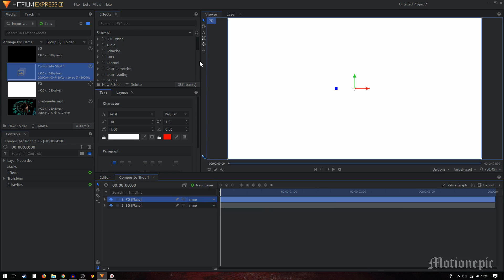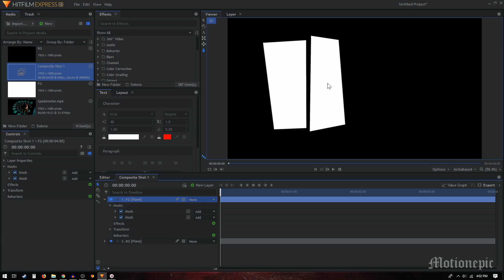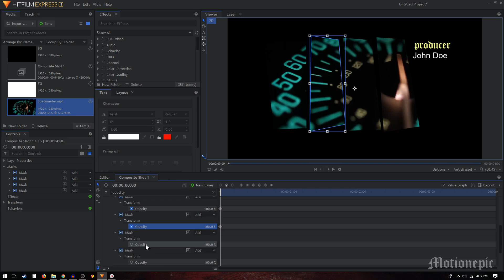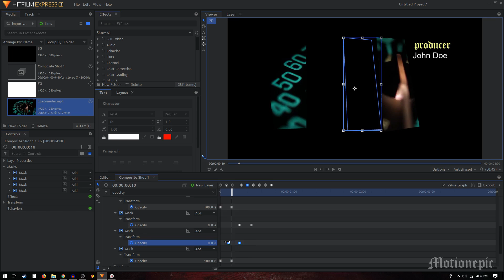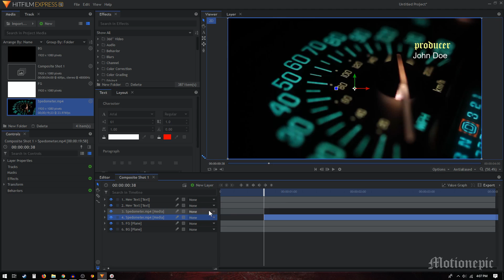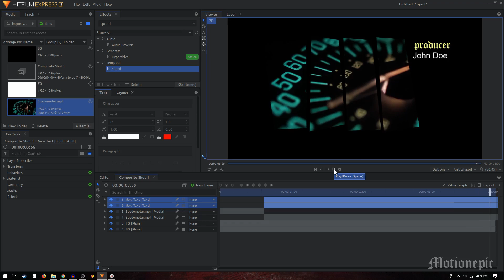Create San Andreas Intro - Hitfilm Express Tutorial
In this tutorial, you're going to learn how to easily create San Andreas inspired intro in Hitfilm Express.

If you want more free content then consider supporting this channel by making a small DONATION.